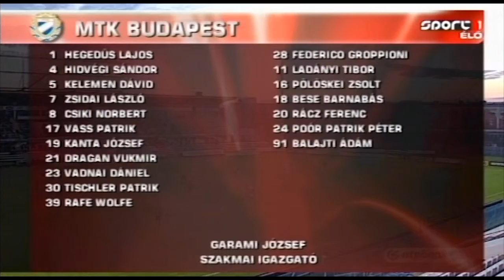12.01.2012 Hungarian League MTK - KTE-Phoenix 3-1 highlights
OTP Bank League Round 17
MTK - KTE-Phoenix 3-1
highlights